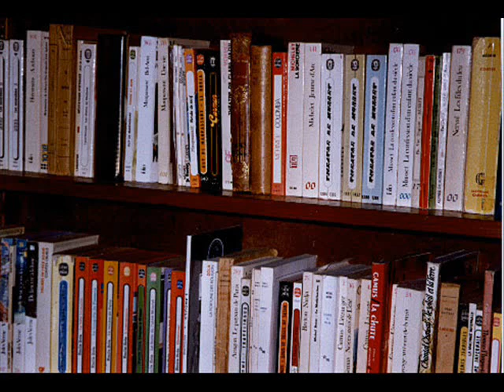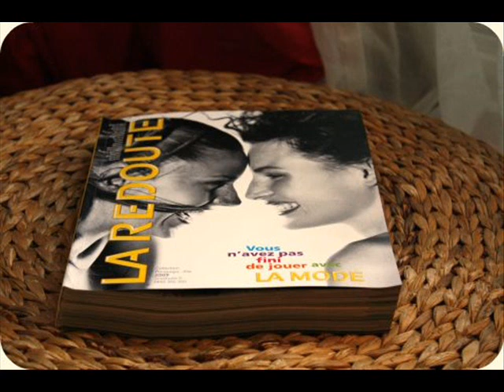Les Miserables Dumas et La Redoute - Je dis,tu dis,il dit